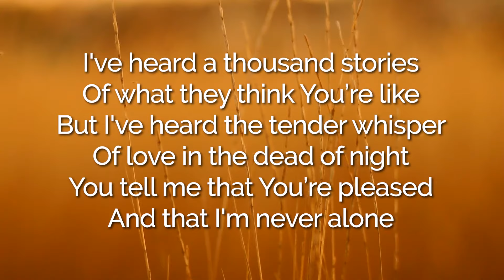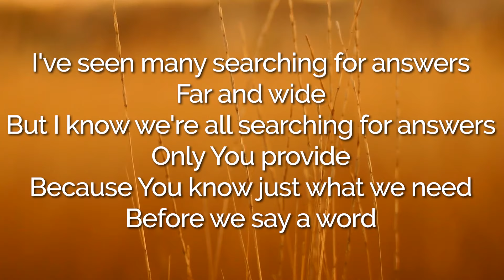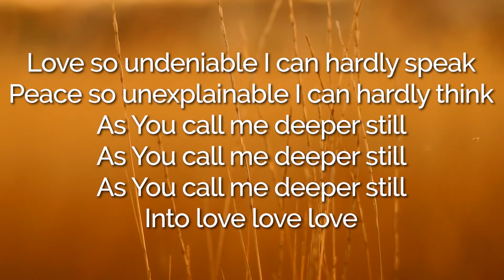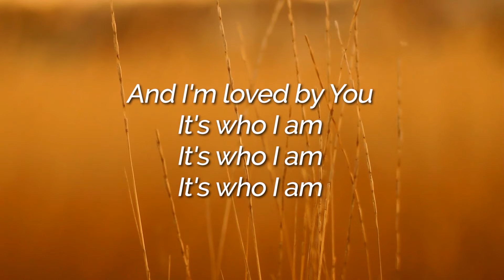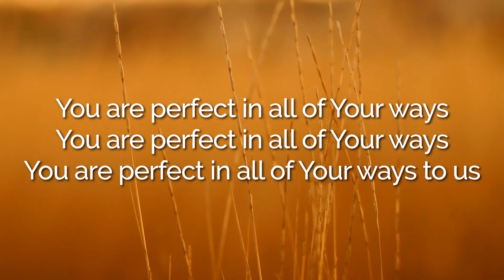Good Good Father - Casting Crowns | LYRIC VIDEO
LYRICS:

Verse 1
I've heard a thousand stories
Of what they think You’re like
But I've heard the tender whisper
Of love in the dead of night
You tell me that You’re pleased
And that I'm never alone

Verse 2
I've seen many searching for answers
Far and wide
But I know we're all searching for answers
Only You provide
Because You know just what we need
Before we say a word

Verse 3
Love so undeniable I can hardly speak
Peace so unexplainable I can hardly think

Common Hymnal Publishing (Admin. by Capitol CMG Publishing)
sixsteps Music (Admin. by Integrity Music)
Vamos Publishing (Admin. by Integrity Music)